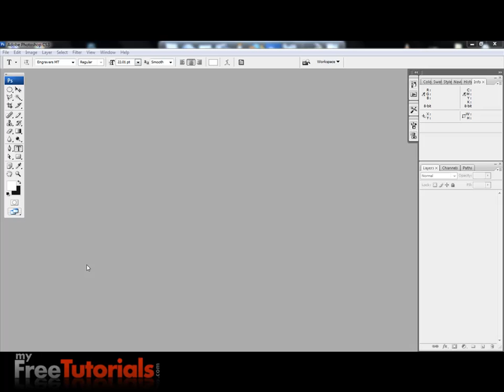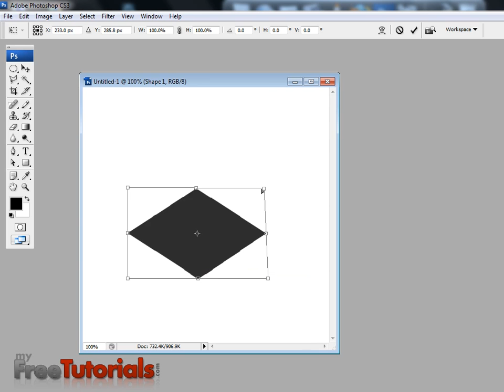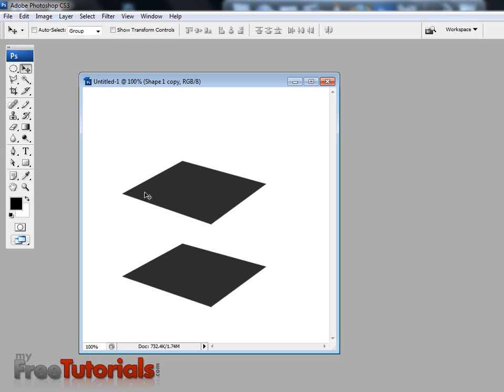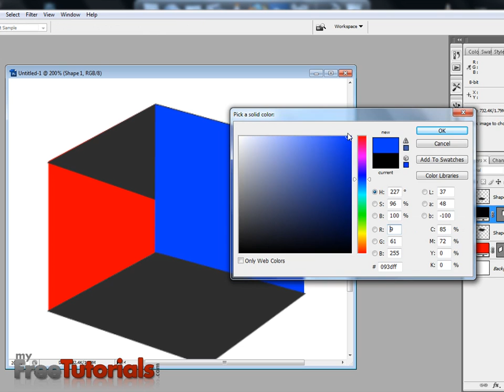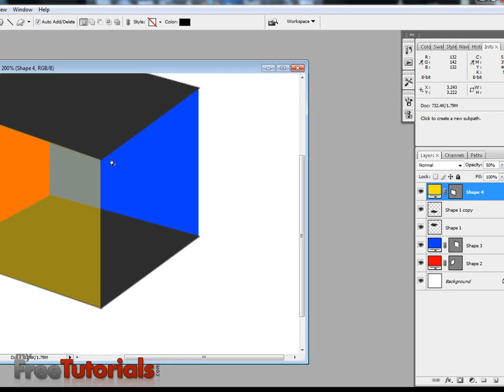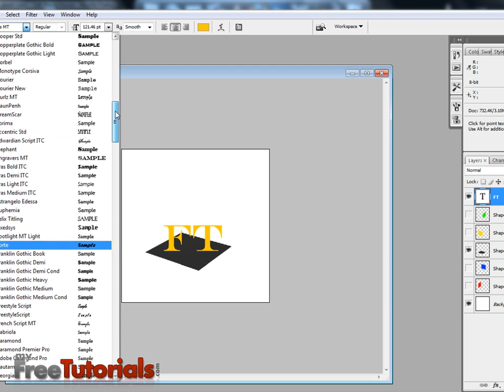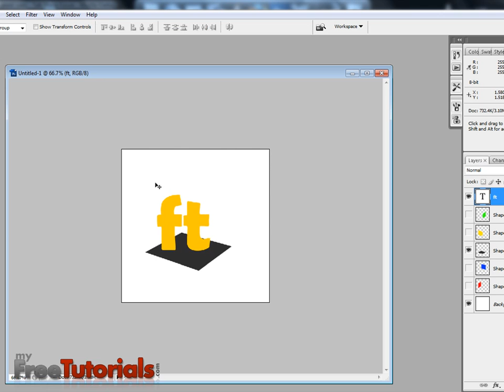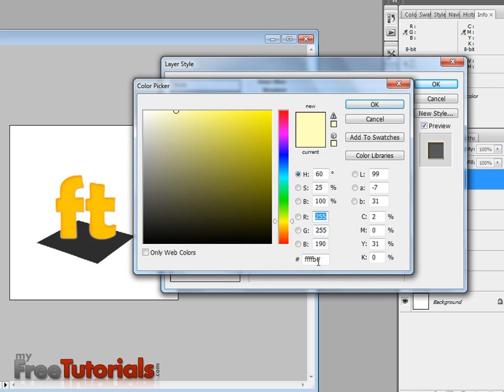Make 3D Box Transparent in Photoshop Video Tutorials Part 1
Today In This Video Tutorial I Will Teach You How To Make 3D Box Transparent in Photoshop.